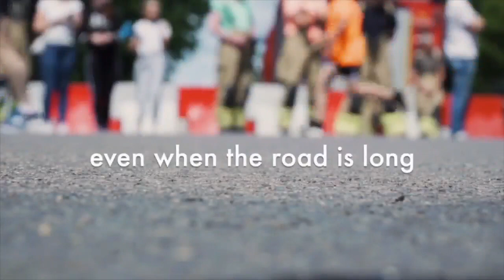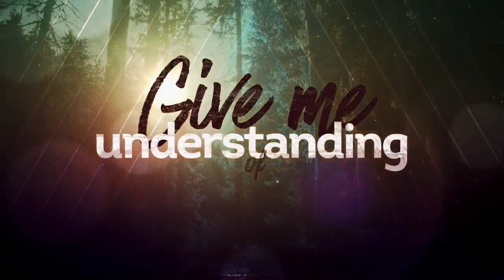Staying the Course | Velocity Christian Church | Sundays at 10AM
Staying the Course
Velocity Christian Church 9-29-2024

0:00 Welcome + Worship | Great Things
6:09 Worship | Jesus, Son of God
11:20 Worship | Breakthrough
15:42 Announcements
18:49 Sermon | Staying the Course
51:16 Communion + Worship | Revelation Song